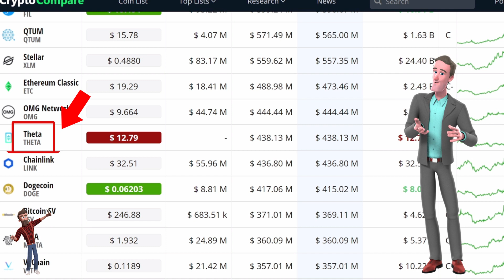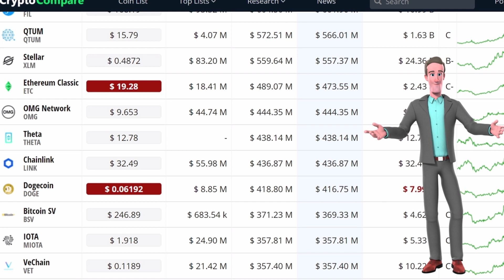Theta Price Prediction - Theta THETA Price Prediction 2021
In this video, I will show you my Theta (THETA) price prediction.

Theta is software that seeks to incentivize a global network of computers to operate a decentralized video streaming platform.

Today, content delivery networks (CDNs), geographically located networks of operators, are paid to deliver video stream content to end-users. Due to being restricted by their locations, existing CDNs can’t keep up with increasingly high-quality streams.

Theta allows its global pool of users to relay videos by offering their spare bandwidth and computing resources and rewards them for doing so.

As more users join the Theta network, more bandwidth is available, thus improving the streaming quality of the videos on the network.

Central to running the operations on its blockchain, Theta boasts two native cryptocurrencies, THETA coin, for voting on changes to the protocol, and TFUEL, for executing transactions.

Theta is also open-source software. It claims that this increases the potential for anyone to create new applications and services on top of it.

►Inspired By:

👉Theta Token Explained | What Is Theta

👉What is Theta? - THETA Beginners Guide

👉What Is Theta? How Does It Work? Can It Revolutionize Video Streaming?

👉What is a THETA Token?

👉Google Betting Big On This EXPLOSIVE Altcoin (Theta Price Prediction)

👉THETA TOKEN HUGE BREAKOUT! MAJOR NEWS! PRICE PREDICTION